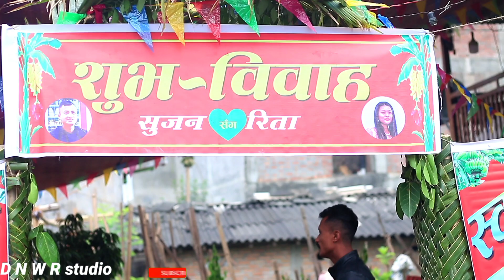wedding hightlight|| katari sujan weds rita danuwar Dnwr studio presents dixon photogharphy